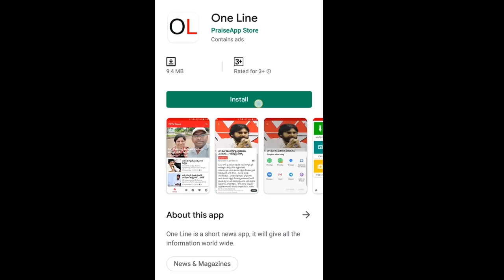Jagan Master Plan | About New Capital | Karumuri Venkata Reddy | చంద్రబాబుకు గట్టి స్ట్రోక్ రెఢీ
రాజధానిపై జగన్ మాస్టర్ ప్లాన్ ఇదీ... చంద్రబాబుకు స్ట్రోక్ తప్పదు